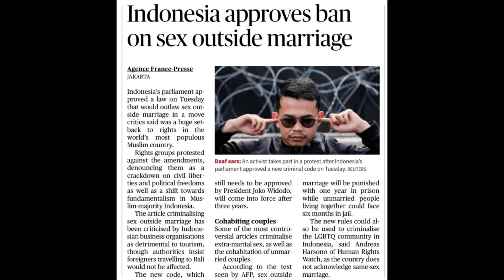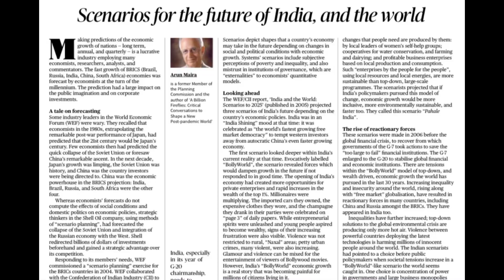The Hindu Newsletter-7th Dec 2022